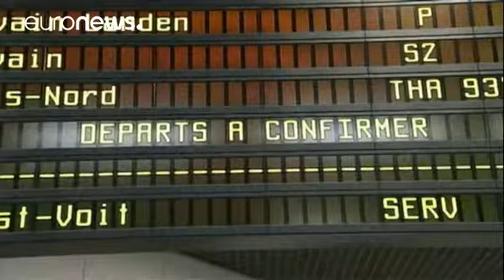Greves condicionam Bélgica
A greve de trabalhadores do setor ferroviário está a afetar a circulação no sul da Bélgica e em Bruxelas, com impacto também nas estradas. Na manhã desta segunda-feira registaram-se engarrafamentos a perder de vista nos principais eixos de acesso à capital belga.

grève maintenueLa circulation des trains est à nouveau fortement perturbée.Consultez letrain.be et l’app avant votre départ#SNCB&mdash; SNCB (@SNCB) May 30, 2016

O protesto junta-se ao dos funcionários das prisões que reclam…